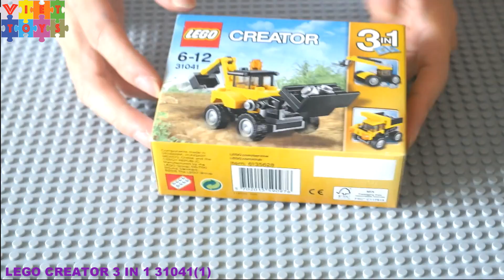Build LEGO CREATOR 31041 (1)